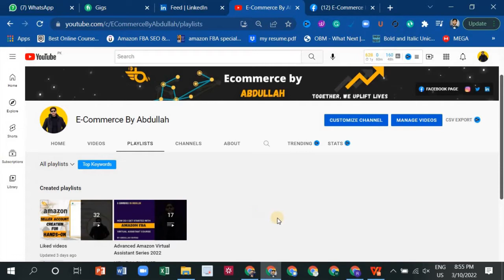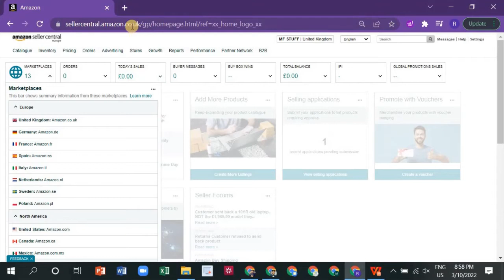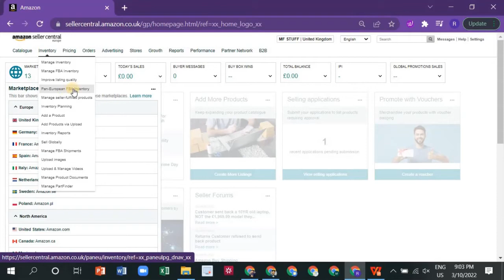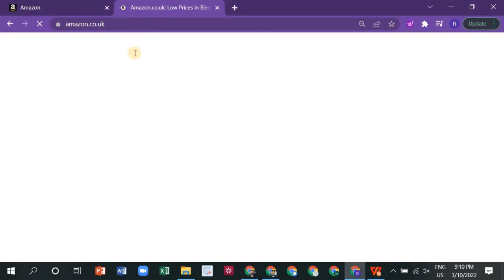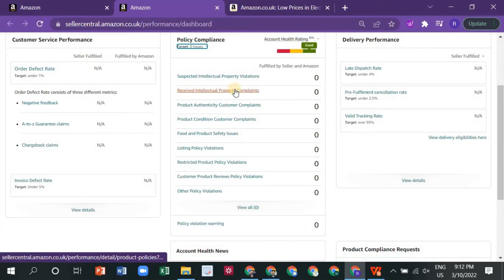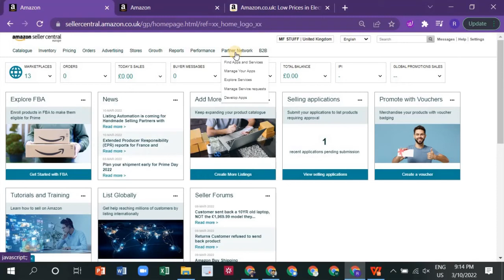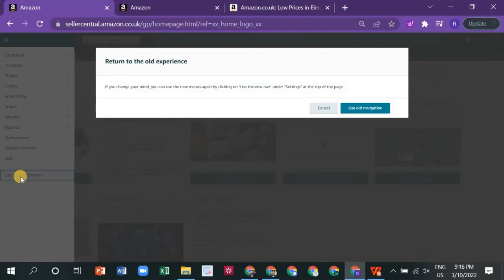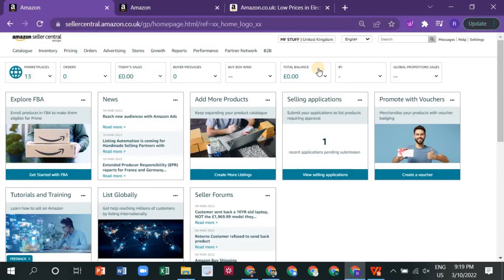Amazon Seller Central Tutorial 2022 || Complete Walk Through of Amazon Seller Central || Abdullah